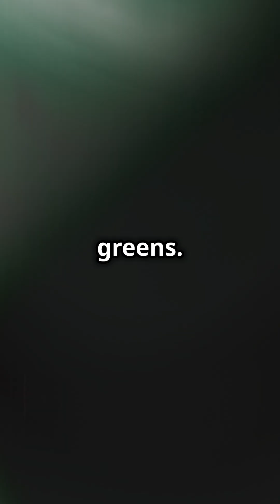Rockets Exploring Uranus! 🚀🪐SpaceExploration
🚀 Rockets Explore Planet Uranus: Journey to the Ice Giant! 🚀

In this exciting video, we embark on a cosmic adventure to explore Uranus, the mysterious ice giant of our solar system. Discover how rockets and spacecraft are designed to delve into the secrets of this distant planet and what we can learn from these groundbreaking missions.

🌌 What You’ll Discover:

Mission Overview: Explore the details of past, present, and future missions aimed at studying Uranus, including proposed rocket missions and spacecraft designs.
Planetary Features: Learn about Uranus’ unique characteristics, including its extreme tilt, icy rings, and intriguing atmosphere.
Scientific Goals: Understand the key objectives of these missions and what scientists hope to uncover about Uranus’ formation, composition, and potential for supporting life.
Challenges & Innovations: Dive into the technical challenges and innovative solutions involved in sending rockets to such a distant and cold world.
Join us on this celestial journey and see how we’re pushing the boundaries of space exploration.